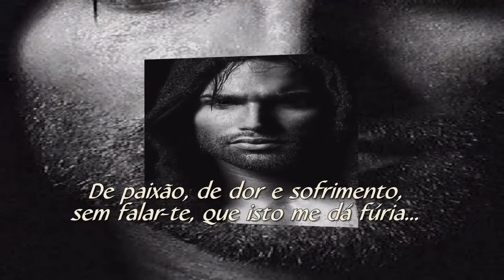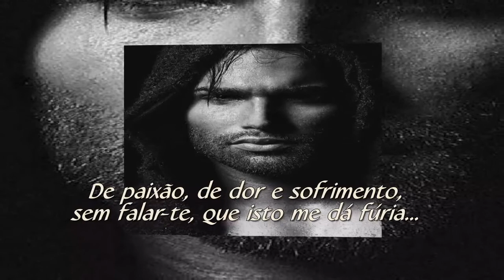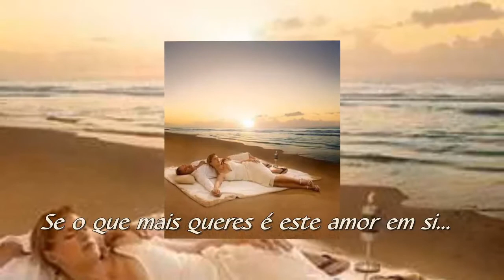MEU SEGREDO ELCIO MORAES